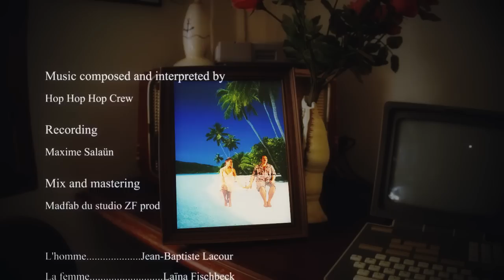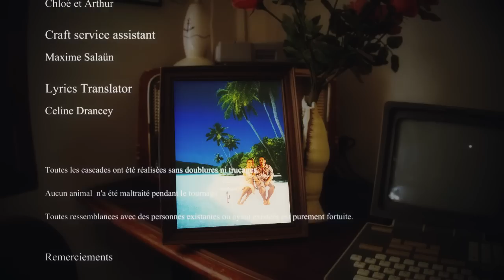Hop Hop Hop Crew - Ei au Cazut - [Clip Officiel 2019]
Écrit et réalisé - Dread Wood
Musique - Composé et interprété par- Hop Hop Hop Crew
Enregistrement - Maxime Salaün
Mixage et Mastering - Mad Fab - Studio ZF Prod